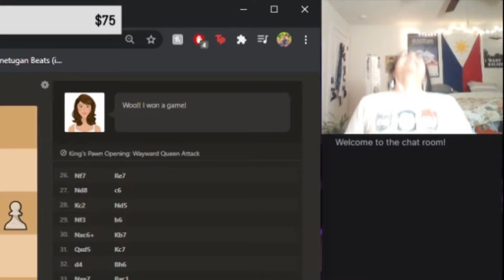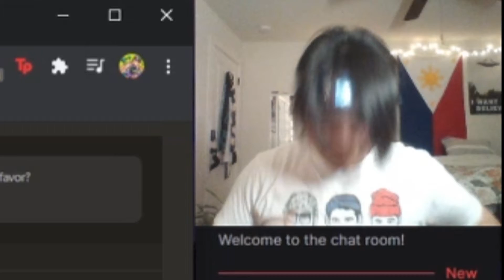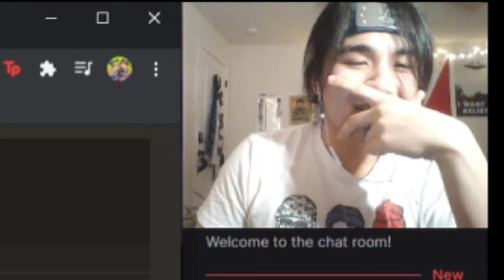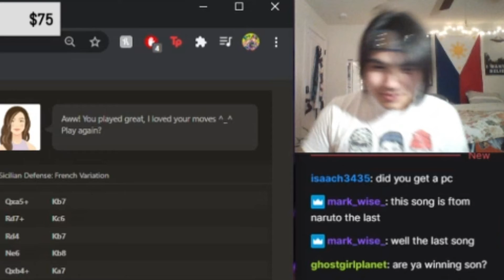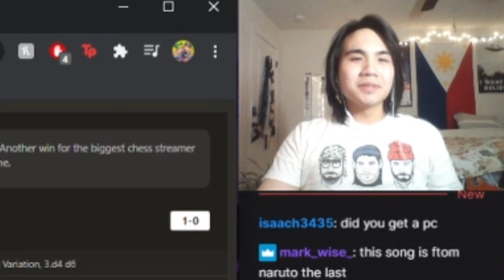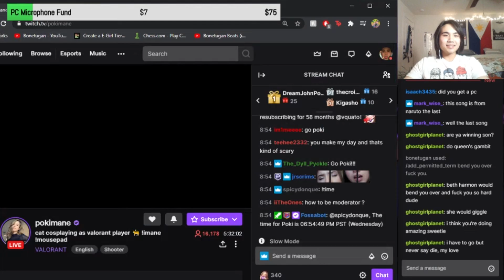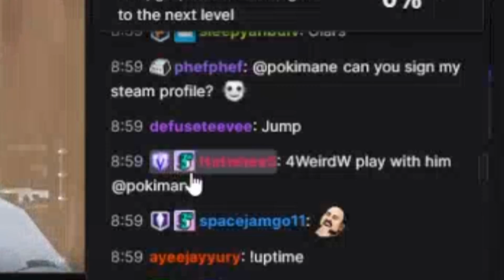I lost money to Twitch Streamers in Chess... (Neekolul, Pokimane, Ludwig)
He is good. He is with you.